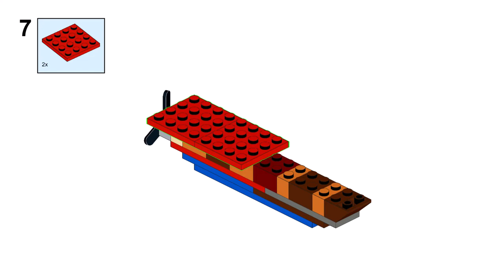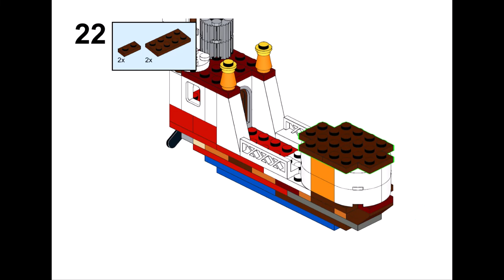BOAT Lego classic 10692 ideas How to build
How to build a Boat with Lego classic 10692?
Following these instructions, you can build a Boat from only the parts of the Lego Classic 10692
This build is my adaptation of a boat by raphink  I changed a few parts so that this is an alt build.